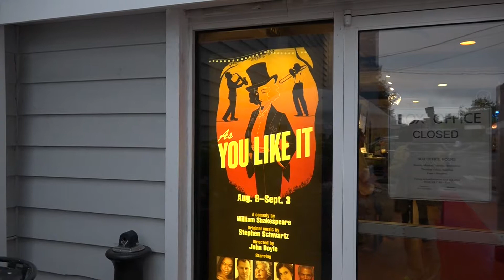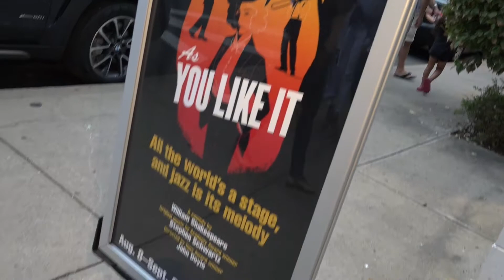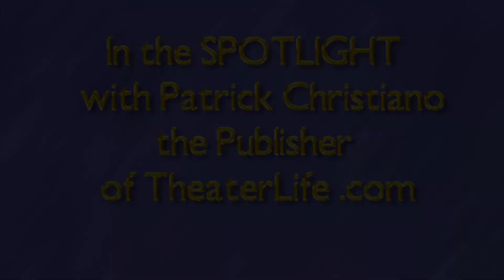In The Spotlight As You Like It Opening @ Bay Street Theater